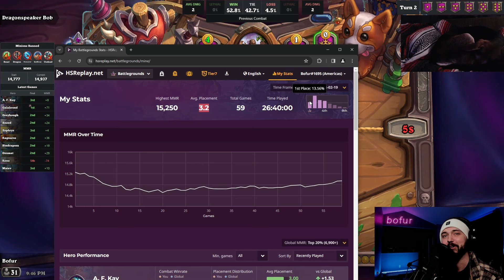Ghastly Mask + Fort Pulverizes Midgame...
Quest meta is simple.  Take the free games.  When you don't get a free game... die.  There ya go!  You just have to know what to look for!  :)

Chapters:
0:00 Start
0:43 Main Gameplay

Al-Gore-Rhythm:
Hearthstone Battlegrounds Gameplay Itsben321 Kibler Trump Nicholena Bofur Slysssa Kripparrian Dogdog Savjz Rdu RegisKillbin Dekkster Firebat HysteriA Nicholena Sasuke Sama Asmodai Funny Moments Guide Tutorial Tips Strategy